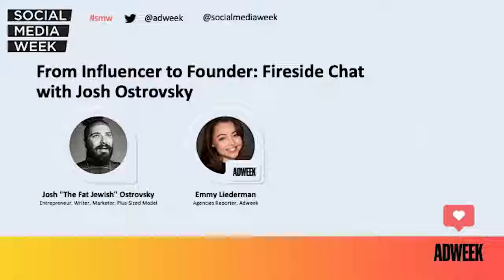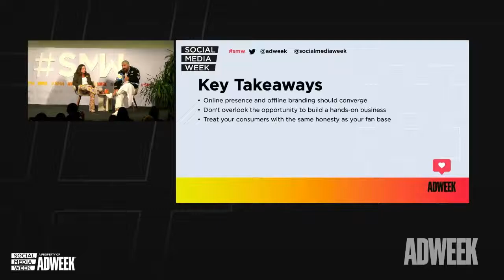Interview with The Fat Jewish (Josh Ostrovsky)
Social Media Week 2022